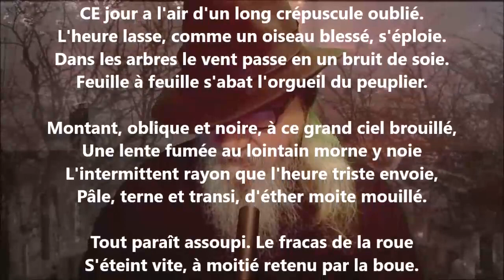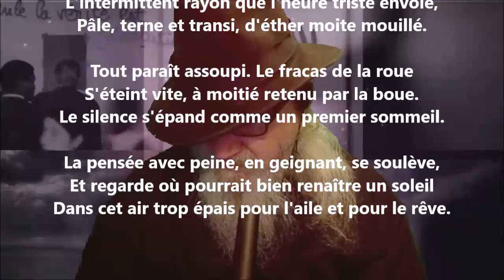Jour d'automne - Albert Lozeau lu par Yvon Jean